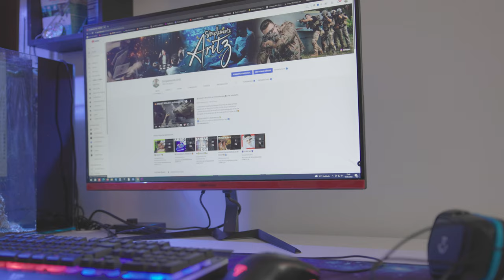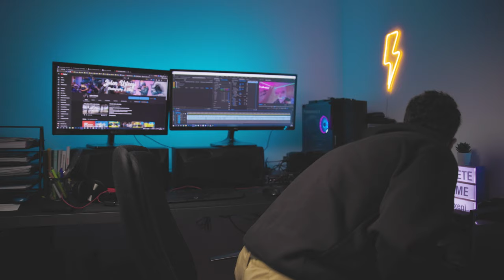💥 7 TRUCOS para MEJORAR tu SET UP de YouTube o Twitch! 💥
Mejora al máximo tu set up con estos 7 trucos.

Si te ha gustado el vídeo dale apoyo! 🔥

Material que he utilizado en el vídeo:

Luz principal
Luz de relleno